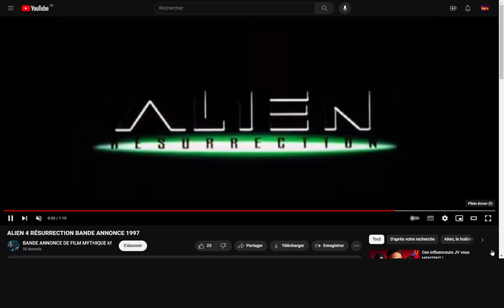NEWS Nouvelle Infos sur (ALIEN ROMULUS)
CODE CREATEUR : Max [FIVE NIGHTS AT FREDDY’S]